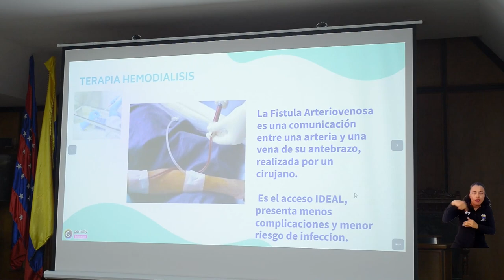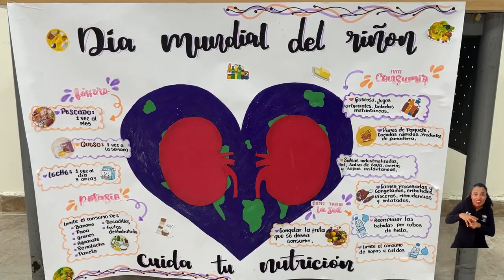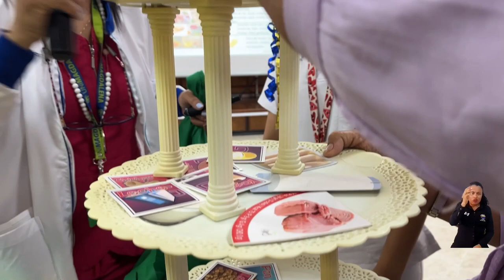Estudiantes de Enfermería y pacientes renales participan de jornada informativa sobre la enfermedad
Los pacientes de la unidad renal RTS de Santa Marta fueron los beneficiarios de una jornada educativa e informativa, como parte de las actividades conmemorativas del Día Mundial del Riñón. La entidad valoró el trabajo de la Alma Mater en pro de las personas que padecen enfermedades renales, propiciando este tipo de espacios que permiten comprender la importancia que tiene el cuidado de estos órganos vitales.